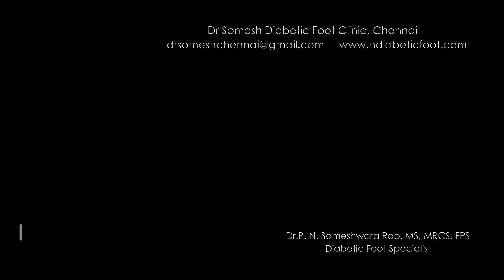Gangrene Foot Amputation ? Before After Video